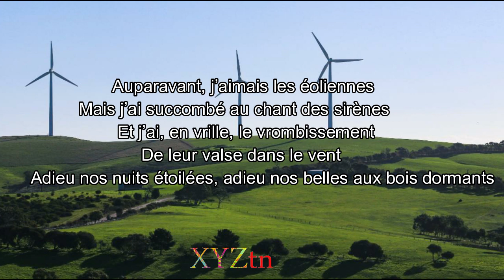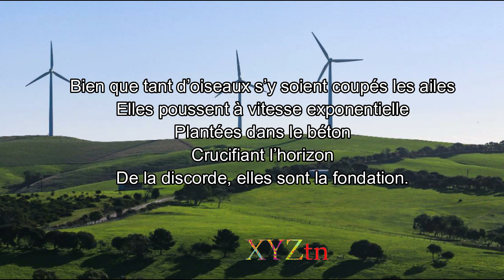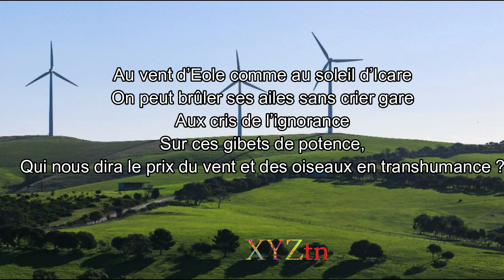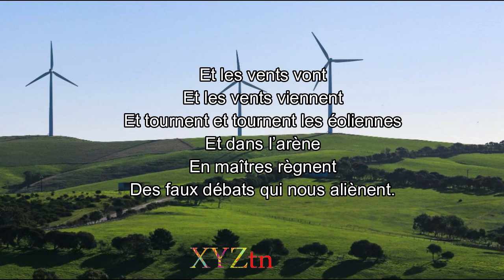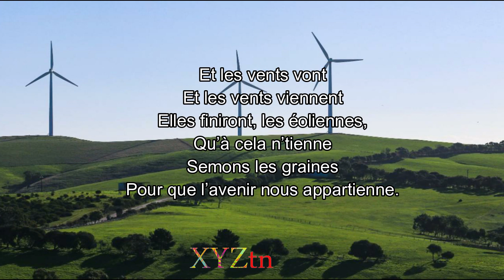ArchiPol Avant j'aimais les éoliennes paroles musique de karaoké de doc Éoliennes rêve aux réalités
from Éoliennes: du rêve aux réalités [le film]
Documentaire et Vérité

Texte de la chanson:

Ça fait maint’nant quinze ans qu’elles sont là
Cent mille éoliennes qui tournent à tour de bras
Un quart de kilomètre
Au-dessus de nos têtes ;
Qui sème le vent récolte la tempête.

Il était tout content, monsieur le maire
(Un fervent opposant au nucléaire)
Un grand vent d’enthousiasme
A nourri les fantasmes
D’une énergie propre et conduit au marasme.

Auparavant, j’aimais les éoliennes
Mais j’ai succombé au chant des sirènes
Et j’ai, en vrille, le vrombissement
De leur valse dans le vent
Adieu nos nuits étoilées, adieu nos belles aux bois dormants.

Et les vents vont
Et les vents viennent
Ils font tourner les éoliennes
Mais quand ils freinent
Quand ils s’éteignent
Qui fait tourner les éoliennes ?

Comme le soleil qui ne brille pas tout le temps,
Le vent, aussi, n’est qu’un intermittent,
Et c’est aux centrales thermiques
De faire tourner la boutique
Toujours besoin de courant même quand le vent nous fait la nique

Bien que tant d’oiseaux s’y soient coupés les ailes
Elles poussent à vitesse exponentielle
Plantées dans le béton
Crucifiant l’horizon
De la discorde, elles sont la fondation.

En vérité, en fait de cause climatique
Le calcul se révèle diabolique
Il y a tant de profit
A la clé pour les lobbys
La tragi-comédie d’une énergie à double-prix.

Et tournent et tournent les éoliennes
Elles s’égrènent
Comme la gangrène
Dans nos campagnes quotidiennes

Au vent d’Eole comme au soleil d’Icare
On peut brûler ses ailes sans crier gare
Aux cris de l’ignorance
Sur ces gibets de potence,
Qui nous dira le prix du vent et des oiseaux en transhumance ?

On vend d’l’infox à pertes et fracas
A propos de l’éolien dans les médias
Ecoutez ces politiques
Avec leurs choix cyniques :
Une éolienne dans son jardin, c’est pas beau mais ça fait du fric !

Alors qu’en France, on est indépendant
En énergie sans carbone, on vend du vent
Et c’est en milliers de tonnes
Que l’on coule et qu’on bétonne
Le sol de nos forêts puits de carbone

Et dans l’arène
En maîtres règnent
Des faux débats qui nous aliènent.

Mais l’anti-éolien accroît ses troupes,
Ses opposants ont bien le vent en poupe,
Plus qu’une armée de Don Quichottes
Portée par un vent de révolte
Face à ces champs de géants qui clignotent

Alors aujourd’hui, c’est quoi être écolo ?
C’est choisir nos forêts et les oiseaux
Plus de maisons énergivores
Régler la question des transports
Agir en responsables, enfin prendre en main notre sort.

Dans vingt-cinq ans, elles seront toujours là,
Grands mats sans bras passés de vie à trépas,
Je n’serai pas celui là
Qui aura dit autrefois
Les éoliennes ? Advienne que pourra !

Elles finiront, les éoliennes,
Qu’à cela n’tienne
Semons les graines
Pour que l’avenir nous appartienne.